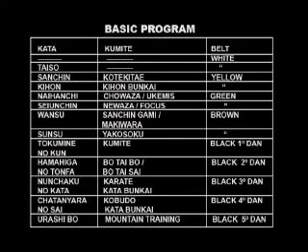SHINSHINKAN BASIC PROGRAM ( 2 of 2 )